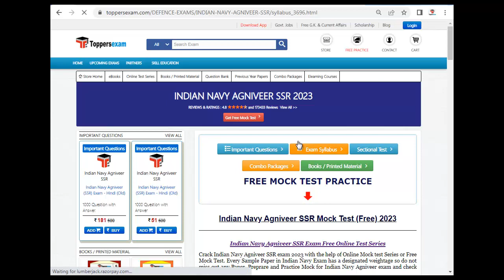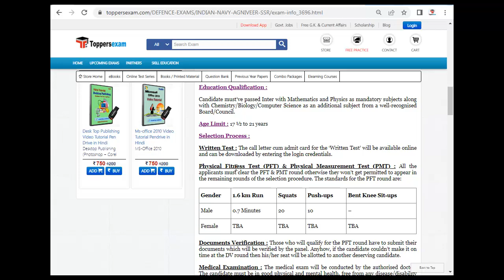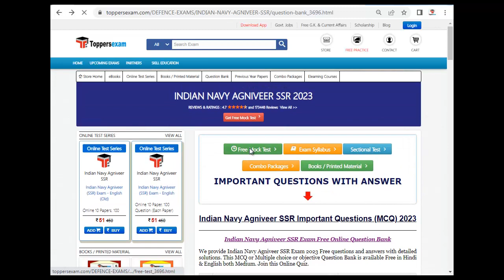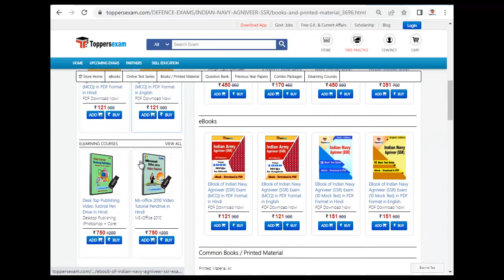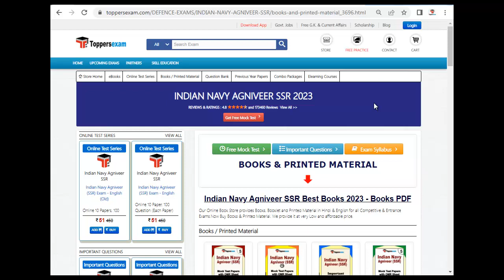INDIAN NAVY AGNIVEER SSR 2023, Syllabus, Mock Test, Question Paper, Exam Date 2023, Books